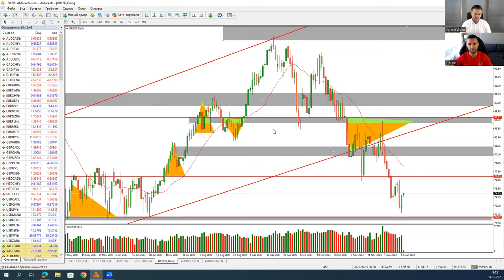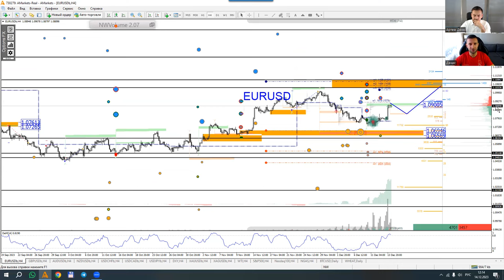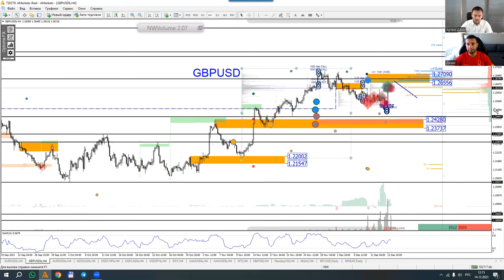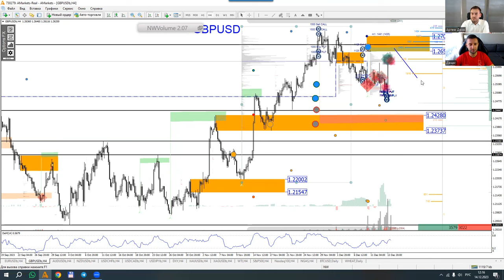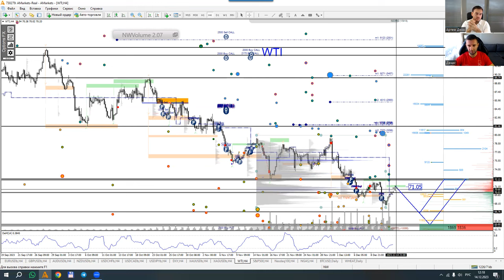Артем Деев vs Денис Ковач: торговые идеи по EUR/USD, DXY, GBP/USD и Brent | AMarkets